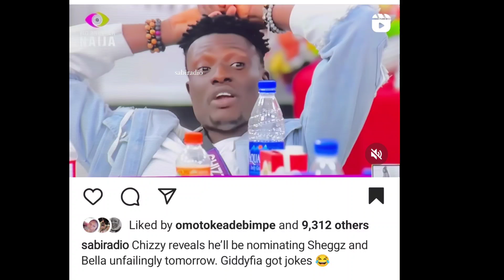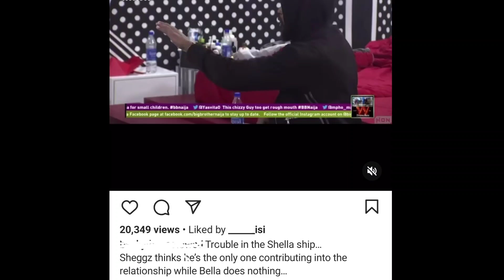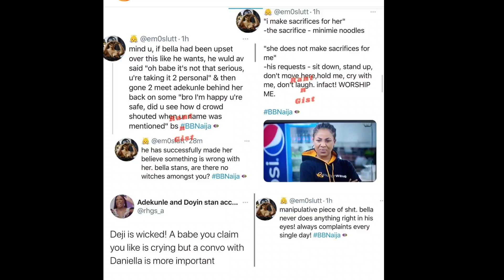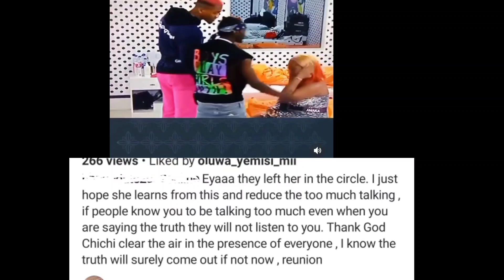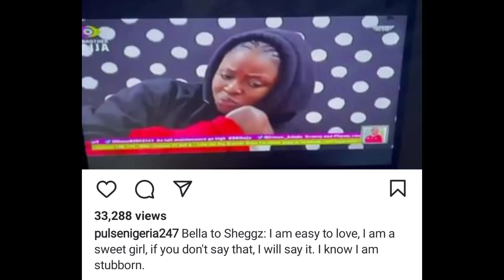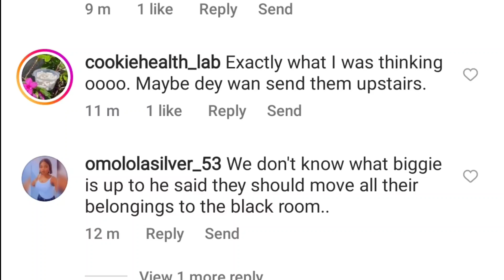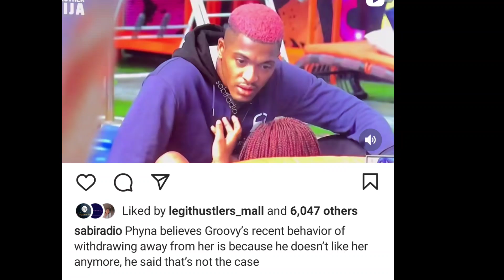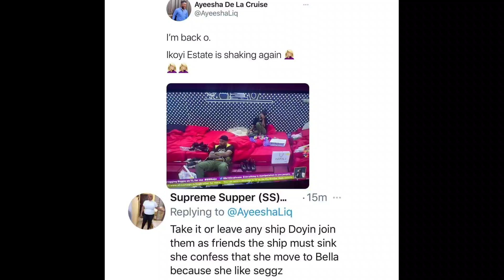Chizzy tells SHEGGZ&Bella he will nominate them for EVICTION |Biggie planning fake EVICTION?